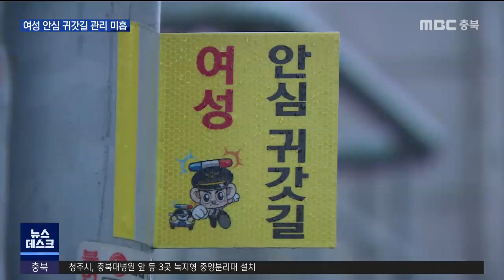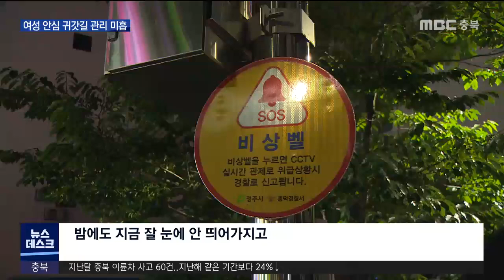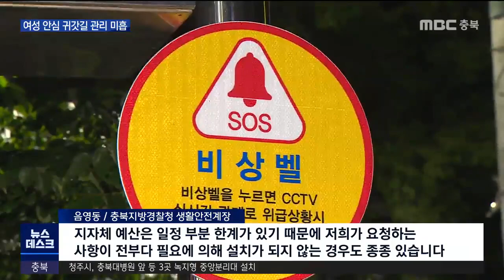"안심 귀갓길 맞아요?" 동네마다 제각각ㅣMBC충북NEWS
어두운 밤길 여성들의 안심 귀가를 돕기 위해
7년 째 여성안심귀갓길 제도가 시행중이지만,
여전히 관리가 미흡한 곳들이 많습니다.

 강제성과 구체적인 설치 규정이 없기 때문인데, 그렇다보니 동네마다 안전 체감도
차이가 클 수 밖에 없습니다.

 대학가 원룸촌 골목.

 1인 여성가구들이 많다보니 성범죄 우려가 커
7년 전 여성안심귀갓길로 지정됐습니다.

 길을 따라가보니
비상벨은 표시와 함께 잘 설치돼있지만,

 안심귀갓길을 알리는 바닥 노면 표시는
뜯겨져 어떤 문구인지 알 수 조차 없습니다.

 불법 부착물에 가려질까봐 높이 설치된
안내표지판도, 계량기 밑인데다
크기가 작아 쉽게 눈에 띄지 않습니다.

 어두운 밤길을 비추는 조명장치마저
주차된 차에 가려졌습니다.

       [유지연/청주시 개신동]
"이제 일년 반 정도 (살았어요) 저는 처음 알았어요, 용도도 잘 모르겠어요 표지판이나 이런게
없어서 그런게 있는지 몰랐었어요"

 또 다른 동네는 더 심각합니다.

(S/U)"여성안심귀갓길로 지정이 된 곳인데요,
약 1.8km구간을 다녀봐도 비상벨과 CCTV는 물론
아무런 표시도 없고 도로를 비추는 가로등도
없어서 일반 도로와 다를바가 없는 모습입니다"

 유흥가 일대 비상벨은 주변에 쓰레기들로
둘러쌓여있습니다.

       [주민]
"10년 이상 산 거 같은데 한 번도 본 적
없거든요 이렇게 많이 지나다녔거든요 낮에는 특히 더 안보일 것 같아요 밤에도 지금 잘 눈에 안 띄어가지고"

 지난해 감사원 조사결과 전국 안심 귀갓길
10곳 중 7곳은 노면 표시와 안내표지판조차
없었습니다.

 구체적인 설치 기준이나 강제성도 없고,
예산도 한정적이기 때문.

 또 지정과 관리는 경찰이 하지만,
예산은 지제차가 부담하다보니
관리 주체가 둘로 나뉘어 있습니다.

 지자체별로 안심귀갓길 수준에
차이가 생길 수 밖에 없는 이윱니다.

[음영동/충북지방경찰청 생활안전계장 ]
"지자체 예산은 일정 부분 한계가 있기 때문에
저희가 요청하는 사항이 전부다 필요에 의해
설치가 되지 않는 경우도 종종 있습니다"

 보다 못한 시민들이 나섰습니다.

 안심귀갓길을 직접 걸어보며
무엇이 부족한지 점검하고, 대안을 찾아
안전 사각지대를 없애보자고 뭉쳤습니다.

[성순임/청주시 시민파트너단]
"비상벨 울리는 걸 실험해봤는데 주위에 하나밖
에 없는게 아쉽고, 골목마다 가로등이 없는 곳은 사거린데도 전혀 없는 곳 봤거든요"

 길에 붙여진 이름처럼
여성들이 안심하고 다닐 수 있는
귀갓길이 되려면, 통일된 설치 규정과
예산 지원이 뒷받침되야 할 것으로 보입니다.

영상 취재 : 허태웅